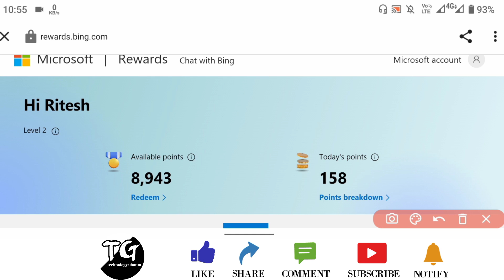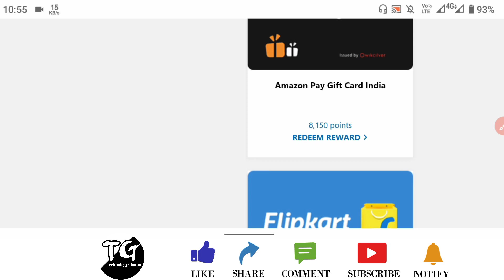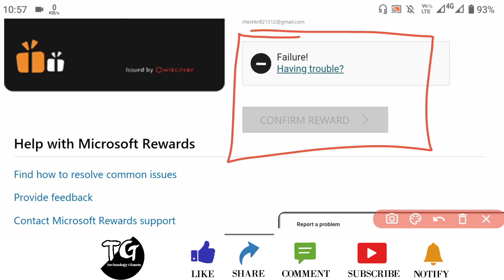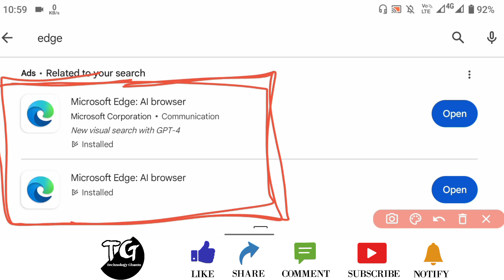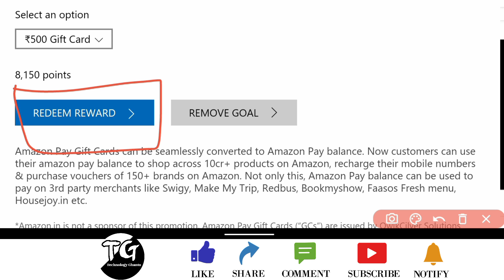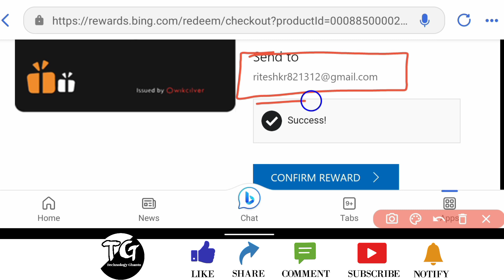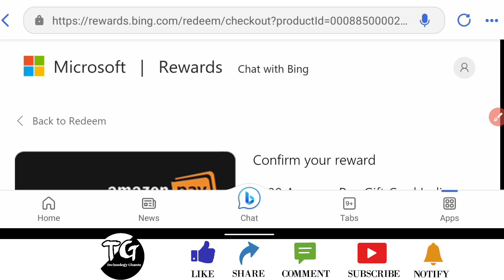Microsoft Rewards Account Failure! Having trouble? Problem Solution Live Proof देख लो🧐🎉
Your Queries-
Microsoft rewards failure
Microsoft rewards failure having trouble
Microsoft rewards failure problem
microsoft rewards
Vpn
what to do if your microsoft rewards doesn't work
how to verify your phone number on microsoft rewards
how to verify microsoft rewards without phone number
microsoft rewards redeem problem fixed
why is microsoft rewards not working
microsoft rewards points not working
microsoft reward points not working
microsoft rewards not counting points
why is my microsoft rewards not working
how to fix microsoft rewards not working